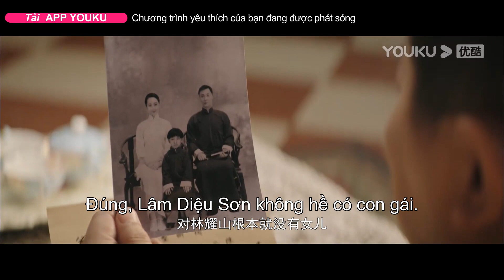Trailer EP13-18: Trang Viên Mê Tình | Phim Tình Cảm | Trần Thù Quân/Dương Nghiệp Minh | YOUKU